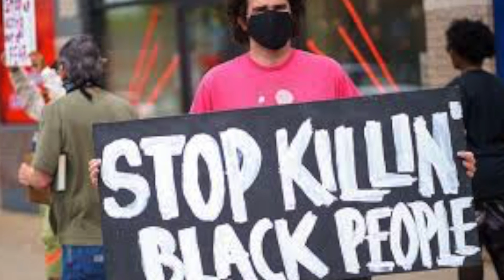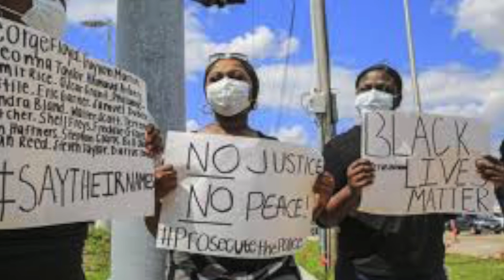Next to you Tim Balajadia w Terry Vibes